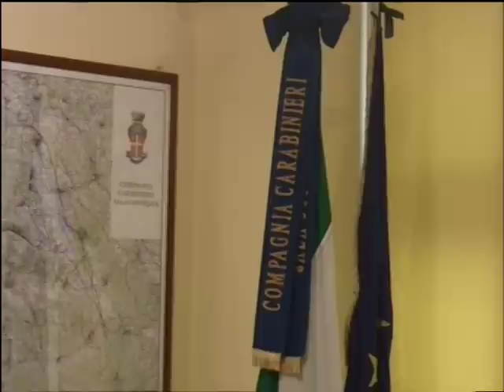Sala Consilina - Intervista al Capitano Domenico Mastrogiacomo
A poche settimane dal suo insediamento come nuovo Comandante della Compagnia dei Carabinieri di Sala Consilina siamo andati a fare la conoscenza del Capitano Domenico Mastrogiacomo, che ci racconta le sue prime impressioni sul Vallo di Diano e quelle che saranno le principali linee operative del suo mandato.